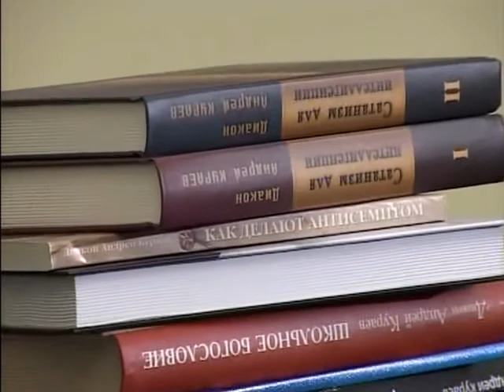Кураев.Россия 17 века глазами православного араба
Протодиакон Андрей Кураев
Род. в 1963 г. Протодиакон. Кандидат философских наук; кандидат богословия. Профессор Московской Духовной Академии; старший научный сотрудник кафедры философии религии и религиоведения философского факультета МГУ. В 16 лет поступил в МГУ. В 21 - окончил философский факультет МГУ по кафедре истории и теории научного атеизма, поступил в аспирантуру Института философии АН СССР; учился в Бухарестском Богословском институте; МДА. Работал референтом Патриарха Московского и всея Руси Алексия; деканом философско-богословского факультета Российского Православного Университета св. Иоанна Богослова; профессор Свято-Тихоновского Православного Богословского Института. С осеннего семестра 2004 года основное место работы -- МДА (чтение лекций в Свято-Тихоновском институте (ныне Университете) при этом продолжается). Член редколлегии сборника «Богословские труды»; Синодальной Богословской Комиссии; совета по проблемам свободы совести при Комитете Государственной Думы РФ по делам общественных организаций и религиозных объединений. Самый известный из современных русских апологетов, автор множества книг, блестящий лектор, педагог и полемист.